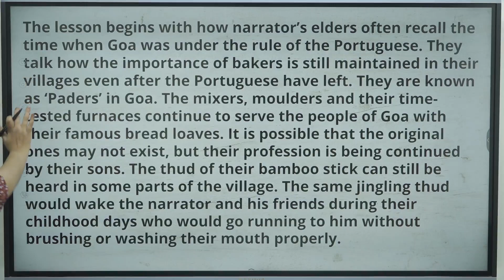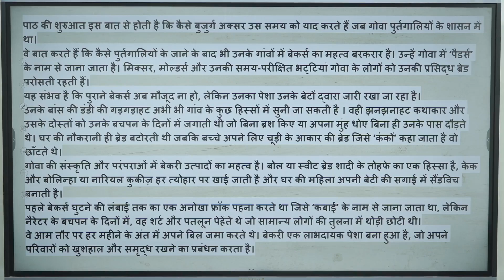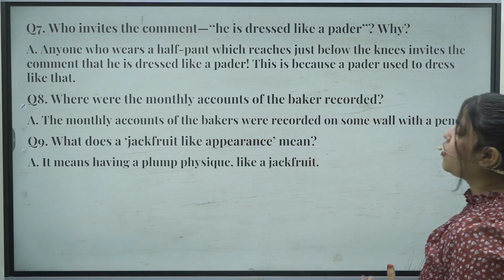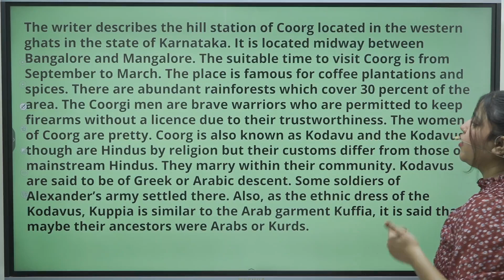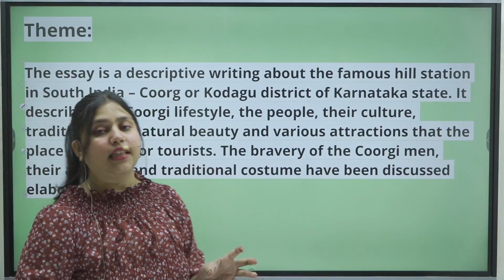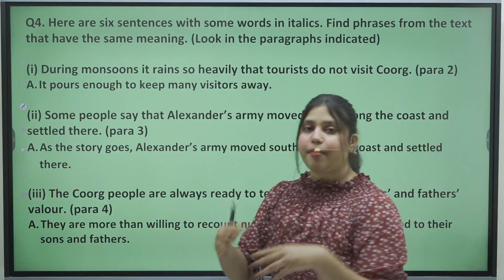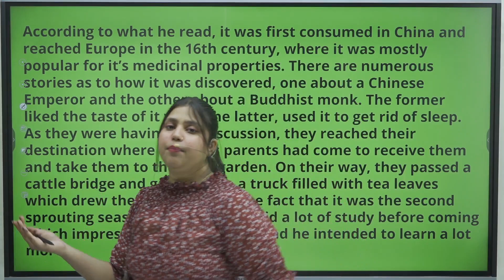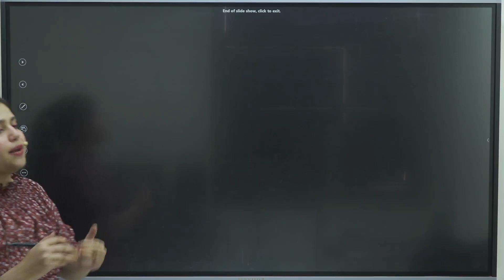BOOSTER SERIES | Book - First Flight | Ch - Glimpse of India | Part -1| 10th English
Class 10th English Hindi Medium

BOOSTER SERIES | Book - First Flight | Chapter - Glimpse of India | Part -1| 10th English | OneShot | Hindi Medium

Timestamps -

Chapter - Two Stories About Flying